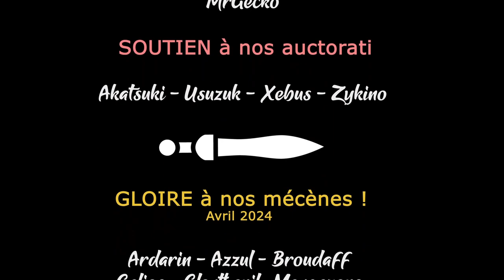#12 Epidemius & Tamurkhan - L'enfoiré de peaux-verte ! - TWW3 THRONE OF DECAY [FR]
Lecygne Noir et Akatsuki se lancent dans une campagne pesteuse sur Immortal Empire avec Epidemius et Tamurkhan, pour faire triompher grand-père Nurgle !

- Ardarin
- Azzul
- Broudaff
- Le Baron d'Onyx
- Galios
- Glentharil
- Mallevin
- Mangazore
- Mazamara
- Zmoi6